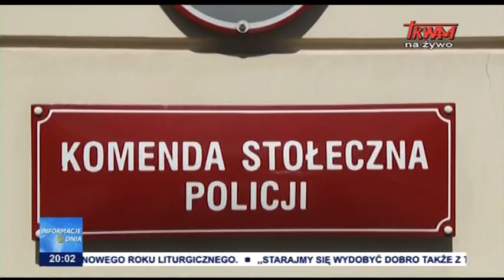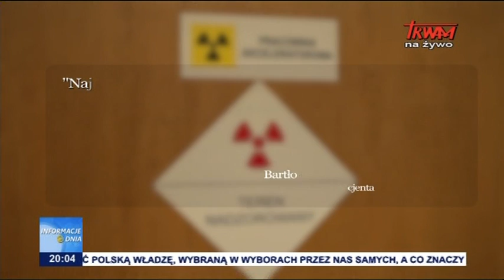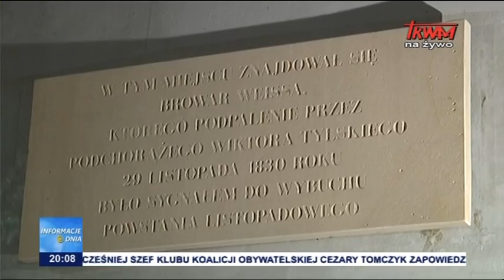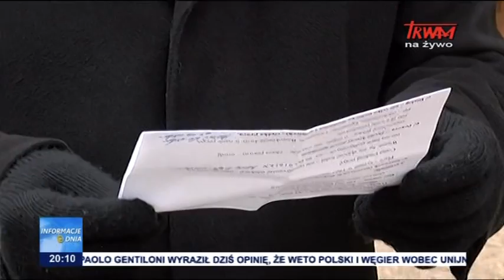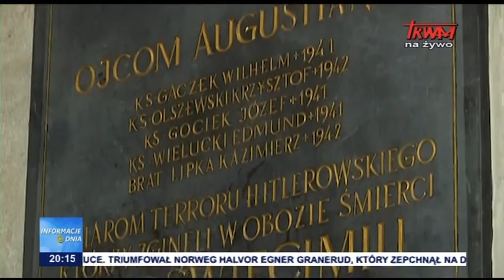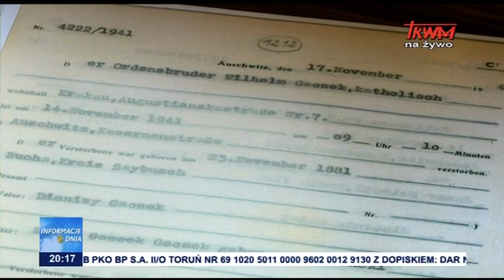Informacje Dnia 29.11.2020 [20.00]